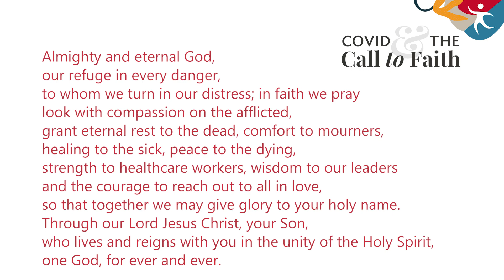Importance of the Family | COVID & the Call to Faith (ep. 2)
Moderator: Fran Lucas (National President-Elect, CWL-Canada)

Panelists:

Deacon Gerald & Marian Logan (Office of Life and Family, Archdiocese of Grouard-McLennan)
Greg & Teresita Parillas (Couples for Christ)
Theresa & Jordan Robinson (St. Vital Parish, Beaumont, AB)
Sr. Lucinda Patterson, SA (Chair, Board of Directors, Lurana Shelter, Edmonton)

In a time of crisis, the presence and strength of the family is vital. During this pandemic, we have all witnessed examples of parents and children, grandparents and grandchildren, nuclear
families and extended families, connecting more intentionally with each other and learning to interact in new (and at times) heroic ways. For some, this has been a time to rediscover their parental role as the first educators of their children. For others, it has been a time to strengthen the priestly call of their baptism, inviting Jesus into the “domestic church” of their homes through creative times of prayer, such as celebrating Sunday by participation in a live streamed Eucharistic celebration.